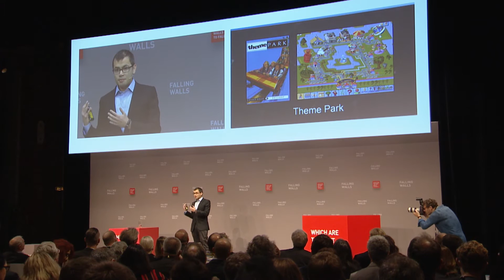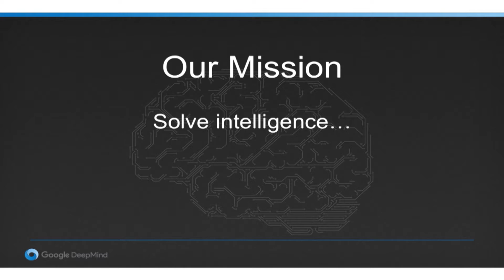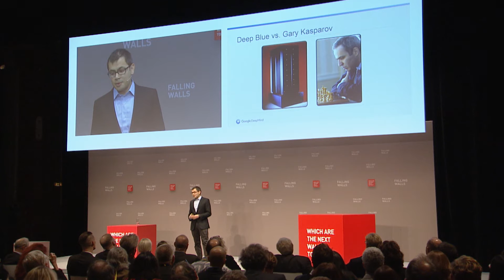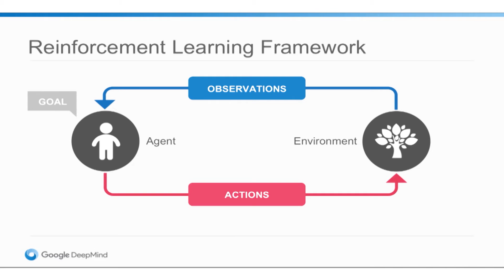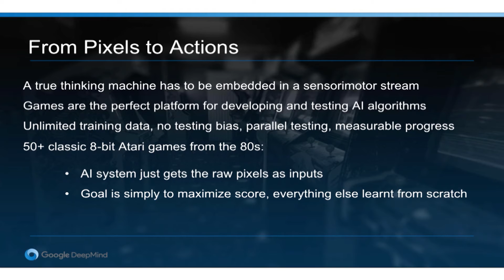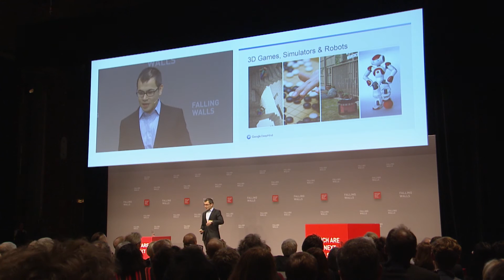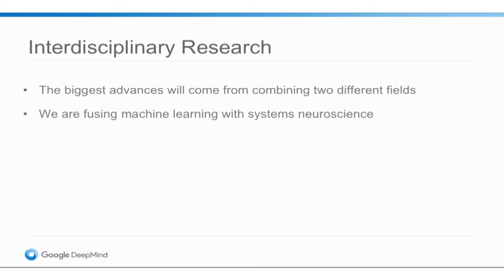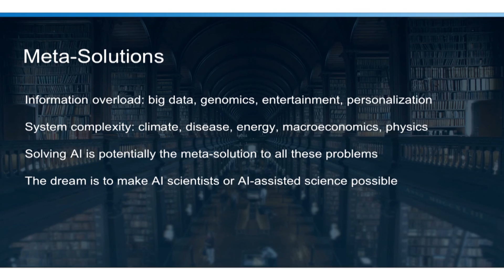Demis Hassabis – Breaking the Wall to Mind Machines (FW2015)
BREAKING THE WALL TO MIND MACHINES

How Deep Learning Can Give Birth to General Artificial Intelligence

Demis Hassabis
Co-founder & CEO, Google DeepMind, London

From chessbots to chatbots and from search algorithms to industrial assembly machines, humanity has arrived at the age of machine intelligence – or at least machine work, if we take seriously a definition of intelligence as “the abilities to learn from experience, adapt to new situations, understand and handle abstract concepts, and use knowledge to manipulate one’s environment“ (Encyclopedia Britannica). While some machines like IBM’s Watson are astonishingly good at solving certain problems, a general artificial intelligence (AI) which would satisfy the definition above has yet to be created. AI research has been around since the mid-1950s, but the enormous scientific and technical challenges of building a “full AI” are still keeping researchers and programmers awake at night. Spearheading today’s research is a London-based start-up, DeepMind, which was founded in 2010 and bought by Google in 2014. Co-founder and CEO Demis Hassabis is a former child chess prodigy, video game creator, neuroscientist and an artificial intelligence researcher whose vision is to “solve intelligence and use it to solve everything else”. With more than 150 brilliant machine learning experts, AI researchers and coders, Google DeepMind is now one of the most promising candidates for realizing this extremely ambitious goal. At Falling Walls, Demis provides rare insights into the organisation that has set out to create an “Apollo mission” for AI research.